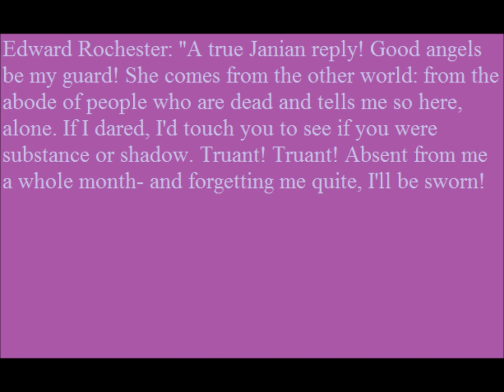Daily Movie Quote #10 11-25-2012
Daily Movie Quote # 10